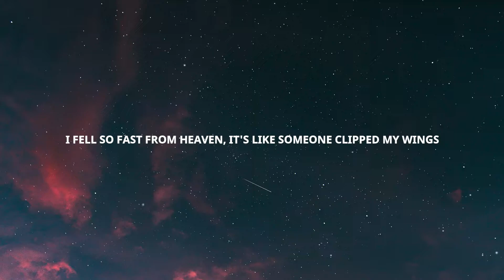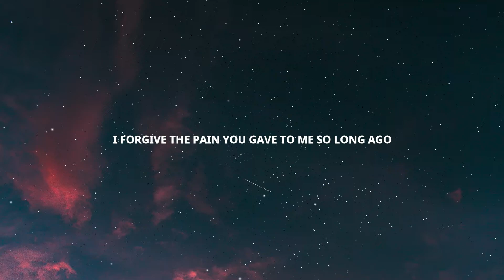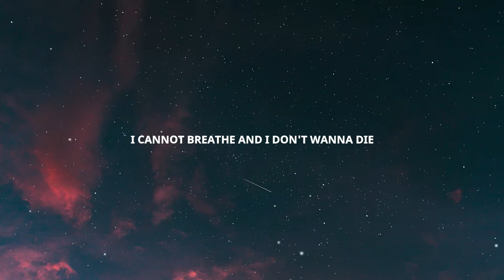Diamond Eyes - Gravity [NCS Release] (Lyrics)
🔥SONG INFORMATION🔥
Title Of Music: Gravity
Artist: Diamond Eyes, NCS

[Verse 1]
I get lost inside my thoughts and when I start to think
All that I hold close, it starts to end up on the brink
I tried so hard but all these scars, they cut so deep I bleed
I fell so fast from heaven, it's like someone clipped my wings

[Chorus]
Now I'm falling, and I can see the ground
Can we stop this gravity?
It keeps bringing me down
I cannot breathe and I don't wanna die
'Cause I don't want to say goodbye

[Drop]

[Verse 2]
I forgive the pain you gave to me so long ago
Sleepless nights, I laid awake just begging to let go
I almost got to suicidal thoughts but you stepped in
And angels sent from heaven showed me how to live again

[Drop]

[Bridge]
My love, I'm going on to be strong
The darkness would try to swallow me
[?] I fall, but I hear your call
I pray I don't hit the gro-ound

[Post-Chorus]
Gravity
Gravity
Gravity
Gravity

[Outro]
Gravity (gravity, gravity, gravity, gravity)